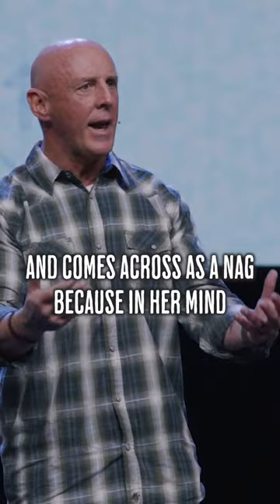The Typical American Family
Message from 5/14/23